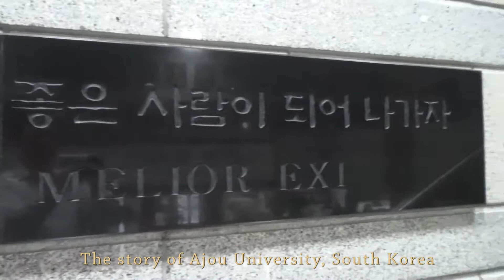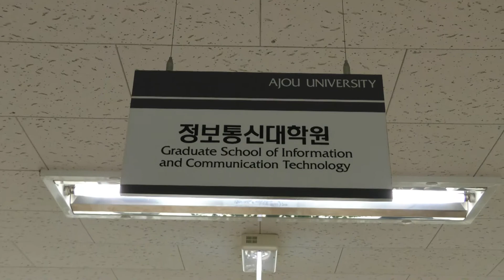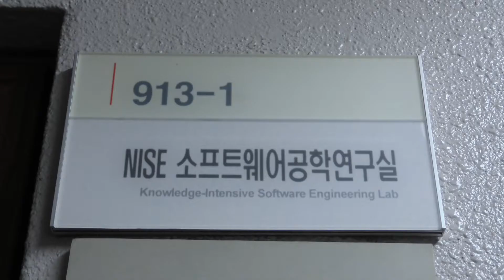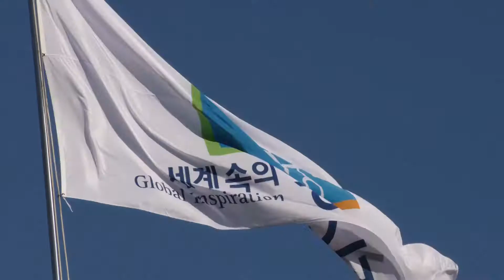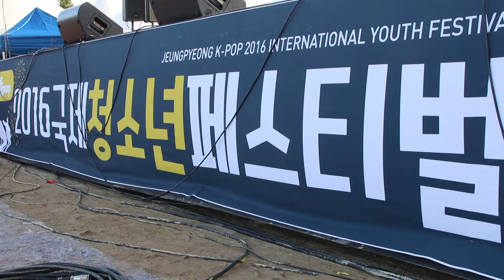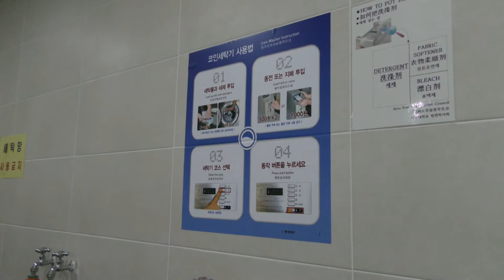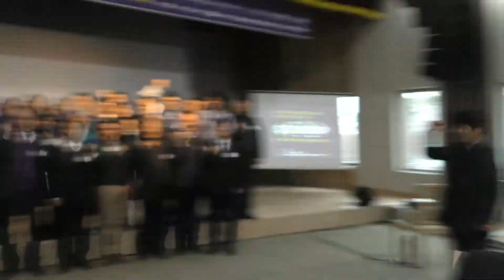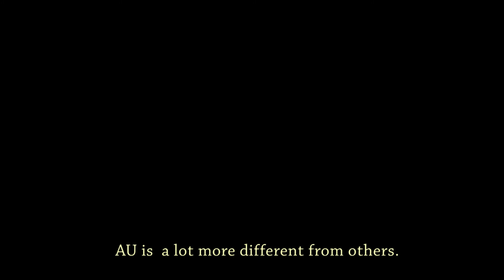The story of Ajou University 아주대학교 이야기 2017